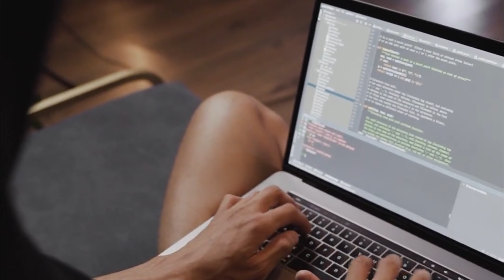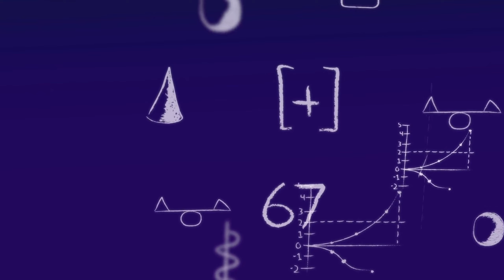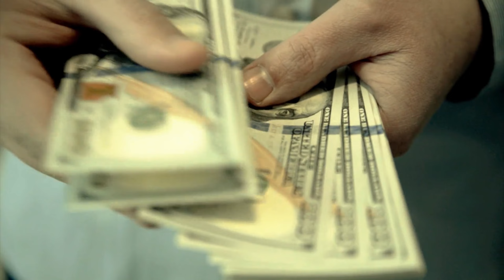I Created An ENTIRE MUSICAL Using Suno AI v3 and ChatGPT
Join us on an incredible journey, where we merge creativity and technology to craft a musical masterpiece. Follow the process from the first idea with ChatGPT to composing music with Suno AI, showcasing AI's potential in revolutionizing artistic creation.

Great news for music lovers: "White Coat's" soundtrack will soon hit Spotify and Apple Music. Get ready to dive into the soulful melodies that accompany Clara's transformative journey.

Watch how creativity and AI unite to forge extraordinary experiences.